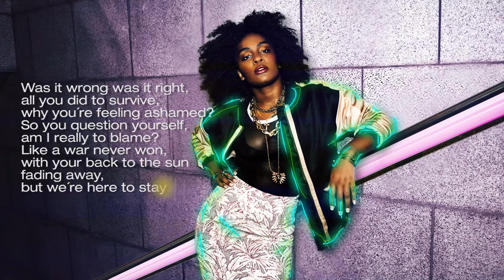Art 19 feat. Bria Drain - Unbeatable (Lyric Video)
Video by: Matthias Ruckdäschel